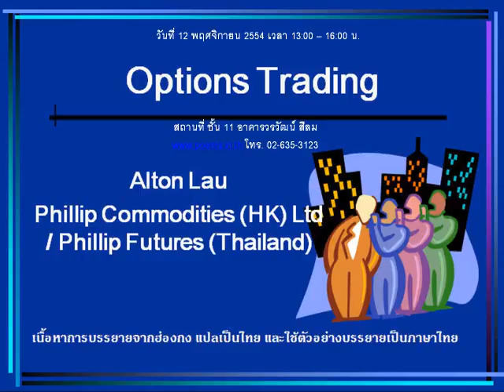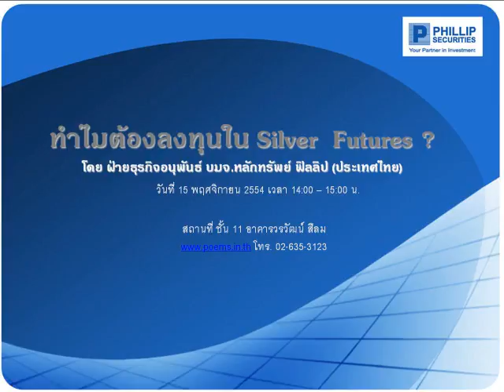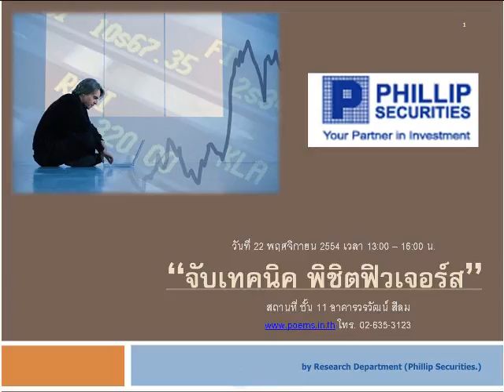กลยุทธ์ตลาดหุ้น บล.ฟิลลิป (9 พ.ย. 54)